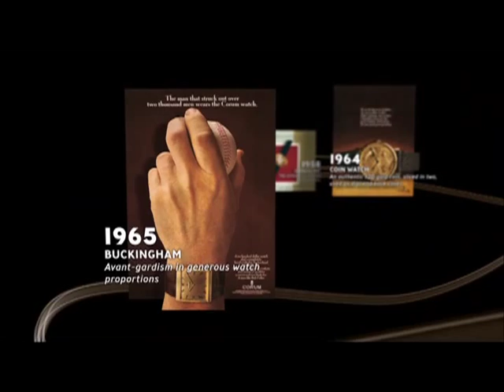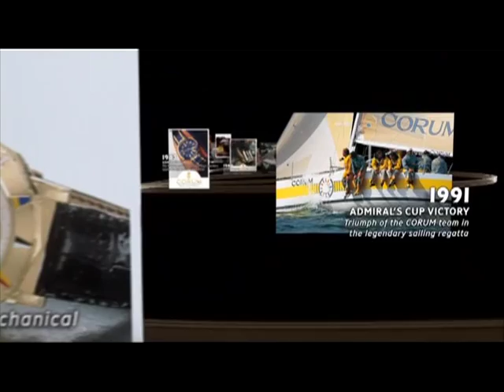CORUM Manufacture & History, La Chaux De Fonds - King Jewelers YouTube.com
CORUM watches are available at King Jewelers Aventura, Florida & Nashville, Tennessee.

for more information and fine luxury watches.

ABOUT KINGS
Established in 1912, King Jewelers has proudly styled jewelry aficionados from around the world. For five generations, the King family

has owned and operated King Jewelers while building an outstanding reputation steeped in quality, value, and first-class service.

Offering a magnificent selection of fine jewelry collections including the fashion-forward Italian designs, classics diamond creations,

luxury Swiss timepieces, estate jewelry, modern designer jewelry, as well as colored gemstones and fancy-colored diamonds, King Jewelers

is the one-stop-jewelry shop that prides itself in being one step ahead of the trend.

At King Jewelers you will always find the best of the best, no matter what your style or budget may be. The salon also offers bridal,

baby, and gift collections. In addition, King Jewelers offers on-site jewelry and watch repairs, custom design services, appraisals,

estate buying, and corporate gift programs.

The showroom features shop-in-shop boutiques from Bulgari, Harry Winston, Jaeger-LeCoultre, IWC, and Brietling. Private viewing rooms

and seating areas allow shoppers a private and comfortable shopping experience, not to mention the fully stocked, hip NYC-style bar. The

new showroom also offers designer jewelry boutiques from Judith Ripka, Roberto Coin, A. Link and Jay Strongwater.

Kings Jewelers is a member of the Jewelers of America, American Watch Guild, Jewelers Board of Trade, and the American Society of

Appraisers and has among its staff GIA Certified Gemologists.

Kings is also about...
Luxury and Swiss Made Watches, Automatic Watches, Tourbillons, Complications, Vintage Watches, Jewelry, Diamonds, Rare Gems, Fancy Gems,

Social Affairs, Charity Events, Parties, Cocktail Parties.

WATCH BRANDS
Anonimo, Alpina Geneve, Armaan, Bedat & Co, Bell & Ross, Breitling, Breitling for Bentley, BRM Manufacture, Bulgari, Brera, Chanel,

Chopard, Cartier (Nashville Store), Chopard L.U.C, Chronographe Suisse, Corum, Curtis & Co., DeWitt, Dimier, Dino Zei, Dubey &

Schaldenbrand, Dunamis, Ebel, Frederique Constant, Girard-Perregaux, Harry Winston, Hermes, Hublot (Nashville Store), IWC, Jaeger-

LeCoultre, Jaquet Droz, Michele, Mont-Blanc, Officina del Tempo, Piaget (Nashville Store), Philip Stein, Roger Dubuis, Swiss Army

(Nashville Store), TAG Heuer, Technomarine, Tissot, Wyler Geneve

* Pre-owned & Vintage Rolex, Omega, Cartier, Corum, Patek Philippe, Carl F Bucherer, and many more used watches

JEWELRY BRANDS
A.Link, Bulgari, Charles Krypell, Chopard, Edward Mirell, Harry Kotlar, Honora, John Hardy, Judith Ripka, King Jewelers Private Label,

Kwiat, Leslie Greene, Marco Bicego, Nanis, Pianegonda, Rebecca, Ripka II, Roberto Coin, Scott Kay, Seidengang, Sauro

WATCHWINDERS
Orbita, Scatola del Tempo, Wolf Designs

PENS & ACCESSORIES
BRM, Bulgari, Cartier (Nashville Store), Chopard, Harry Winston, Jay Strongwater, Porsche Designs, Scatola del Tempo